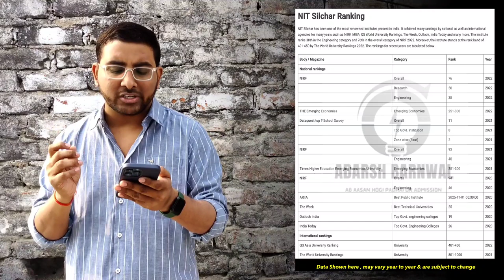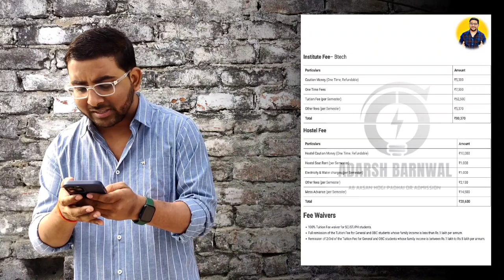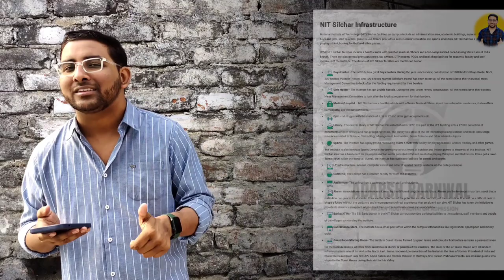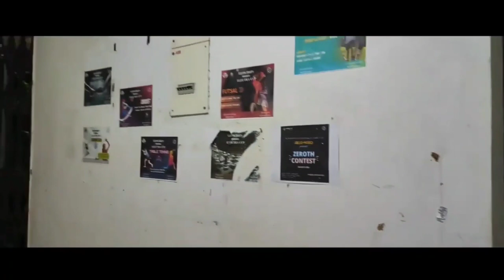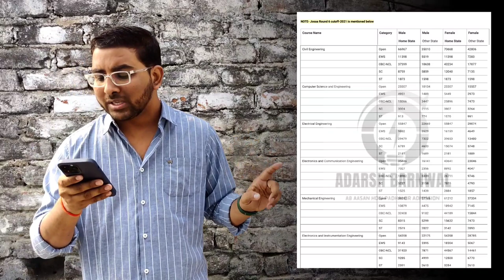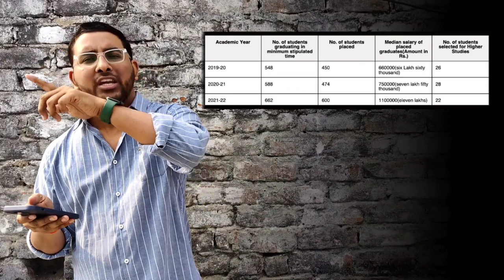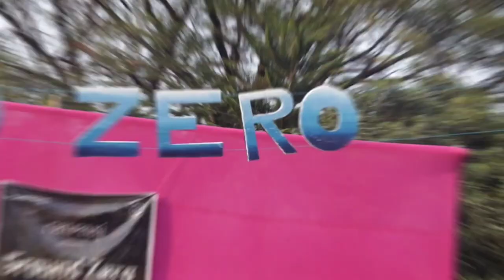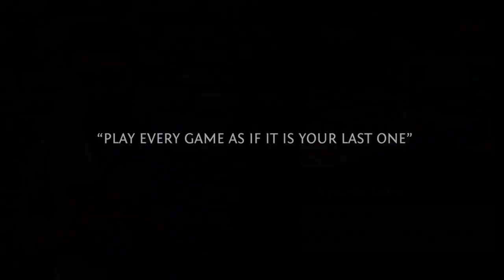NIT Silchar Review - Cutoff , Fee , Placement , Ranking , Campus | Jee Mains | Josaa | Top Nits 2023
00:00 Intro , Campus View
00:58 Estd , Ranking
02:35 Courses & Fee Structure
04:21 Campus & Infrastructure
06:38 Hostel & Mess
07:58 Cutoff
09:32 Placements
12:25 Fests & Sports